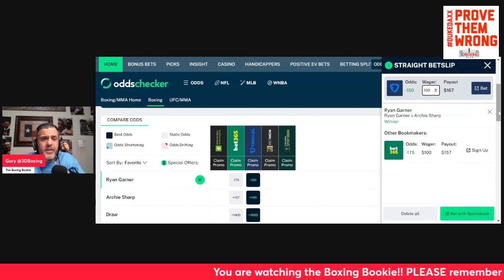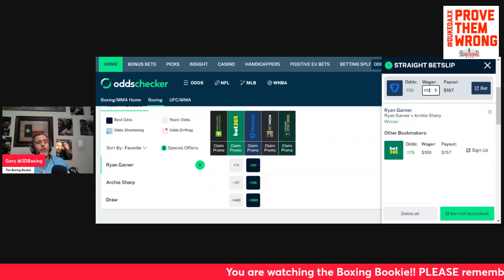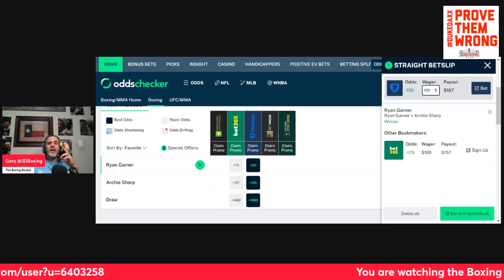MAKE MONEY W/ the Boxing Bookie on Archie Sharp vs Ryan Garner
BRING DOWN THE HOUSE!!! MAKE MONEY W/ the Boxing Bookie on Archie Sharp vs Ryan Garner